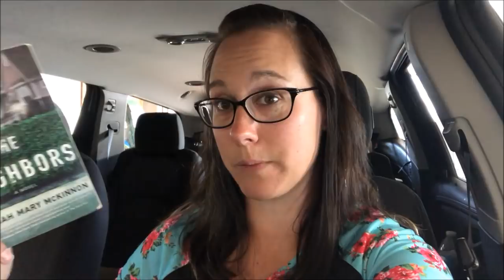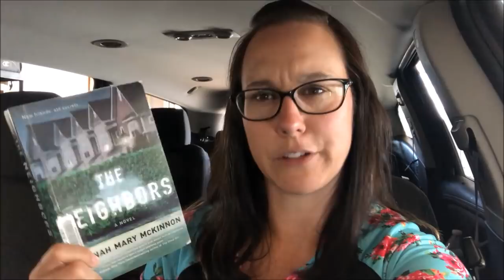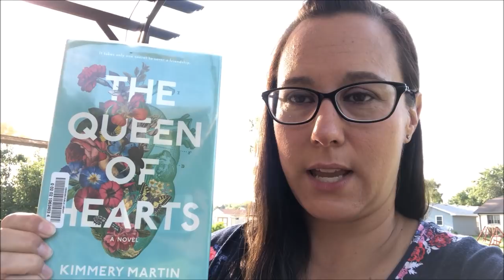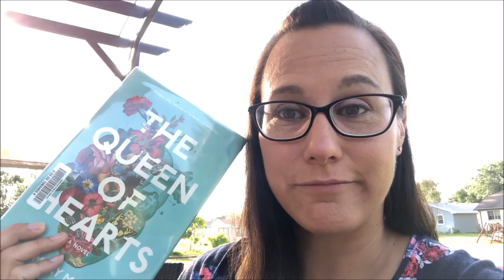Try it Before You Buy it Round 2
My attempt to slow down my book buying.  I borrow 4 new releases from the library, read the first chapter of each and determine if I want to buy them or not.

Lindsey